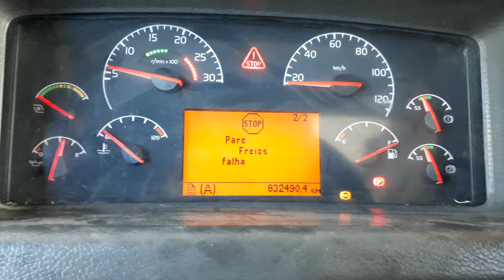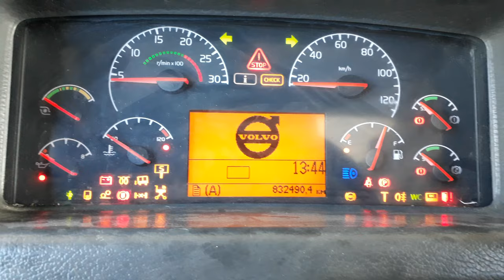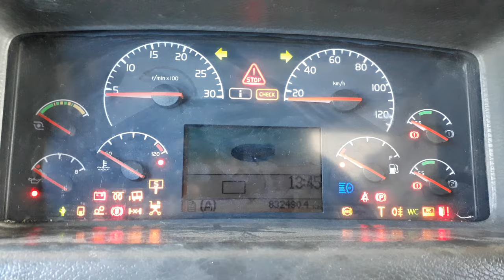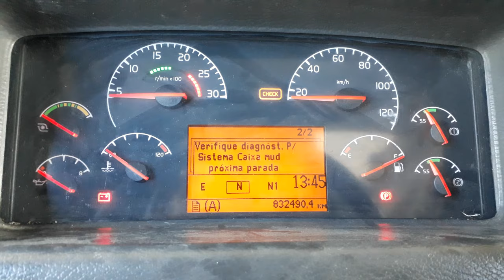Como resetar falha de ABS nos veículos Volvo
Reiniciando o sistema eletrônico de freios EBS para eliminar falha de ABS com sinal sonoro.